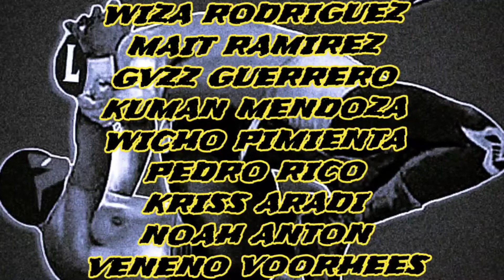Sobek y el Hijo del Kosako en la rueda de prensa NGLL (conductora invitada SAM de Radio Corriente)